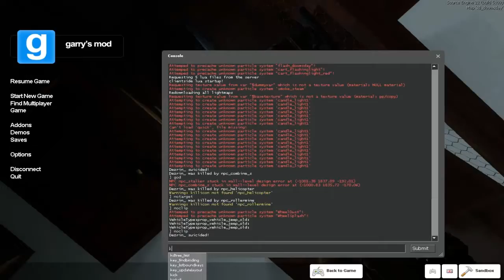Brief Channel Update - Garry's Mod Gameplay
Hey there! So I haven't uploaded in ages I know :P. Well here's a quick update on what's to come to the channel in the next week or so. Enjoy